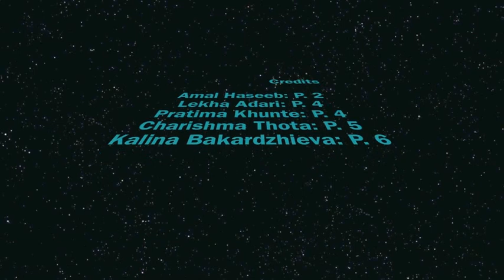Oregon Trail Project 8th Grade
oregon trail commercial happy trails for mrs. irwin lekha adari period 4, pratima khunte period 4, charishma thota period 6, kalina bakardzhieva period 6, amal haseeb period 2